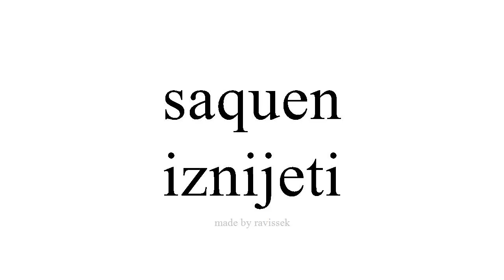Saznajte Španjolski iznijeti